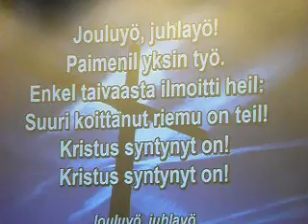Christmas in Finland